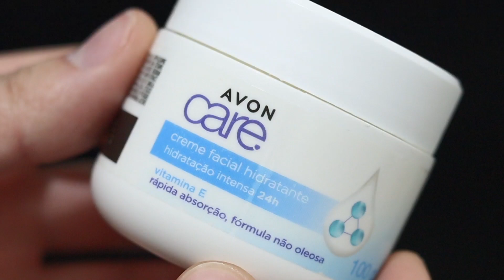Usei por 30 dias! Hidratante Facial Avon Care!